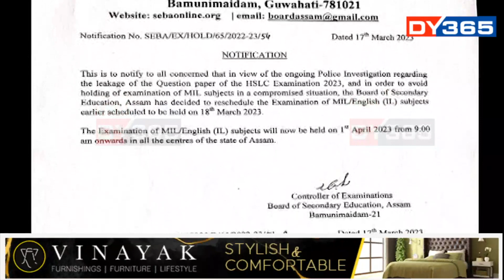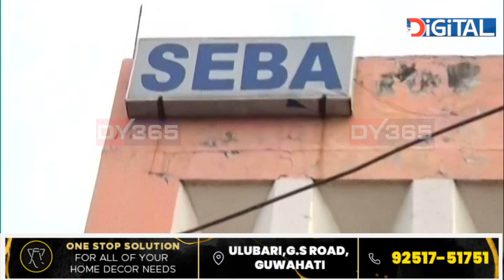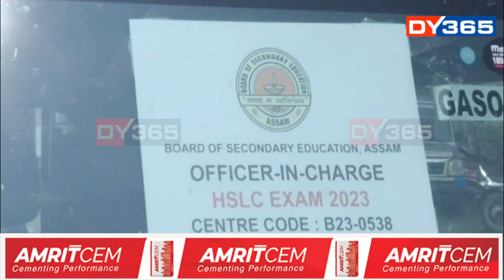শিক্ষক নামধাৰী ৩ পাষণ্ড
লাখ লাখ ছাত্র-ছাত্রীৰ জীৱনক লৈ হেতালি খেলা তিনি শিক্ষকৰূপী দালাল । শনিবাৰে CID কাৰ্যালয়ত হাজিৰ কৰোৱা হ’ল শিক্ষক নামধাৰী ৩ দালালক। CIDৰ জেৰাৰ অন্তত আৰু বহু বিস্ফোৰক তথ্য পোহৰলৈ অহাৰ সম্ভাৱনা।